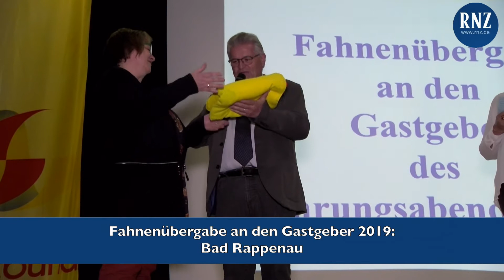Sportlerwahl Sinsheim 2018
Das Rahmenprogramm in Reichartshausen.